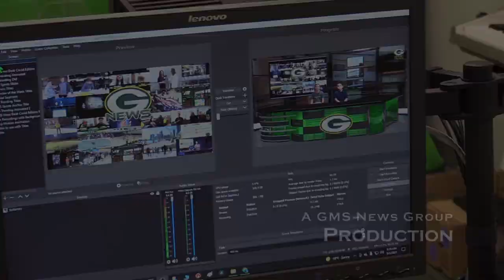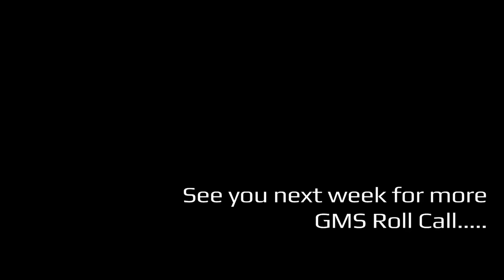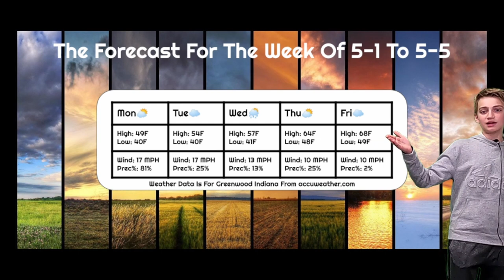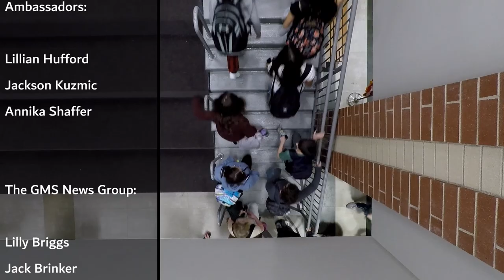S6E24: GMS News Show - May 1st - May 5th, 2023 featuring GMS Boys Golf Team